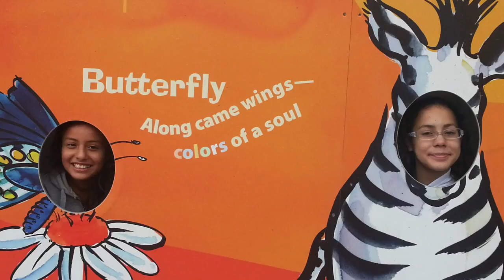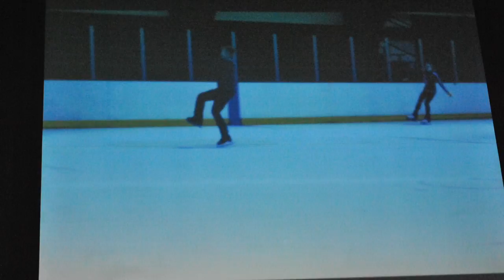Slideshow 2016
This video is about Slideshow 2016